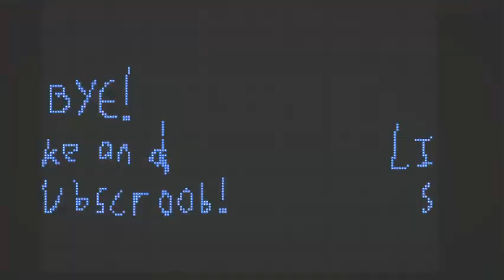The Wrap Feature (V4) | Cell Machine Mystic Mod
Codes:

That Thing At The Start:
V3;g;g;4{)046{{{Y)88)66Y)2462)f8)t6)J6)I6)t768)05)t86)94)w562{6a)S5)+64{)fa)X8)v9646)fa)t4)^56a)t9a)v6)t9(1t)8)t8)v5)tb)v9)t7)v8)t8)v6Y{;;;1

Dia-Laser (but not):
V3;f;f;6Ya)0d(f(2Z);;;1

Constant Pusher:
V3;a;b;{)0H6{Y)86o{G)TI)0a;;;1

Vault Break:
V3;f;f;{S{)05aqeeeqa{A)ee0)eei)ee)07)emi682{ee2o)e5o)tf)s4{{6Y(1J)mA{4)ee(1u)e)W4)eaS)Y7)Im;;;1